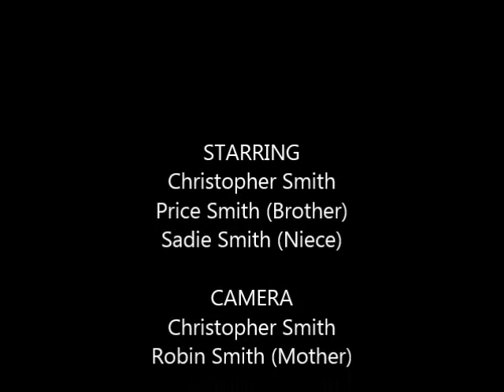South Carolina 2014 Snow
Snow in South Carolina - November 1, 2014. Earliest snow since November 4, 1930.